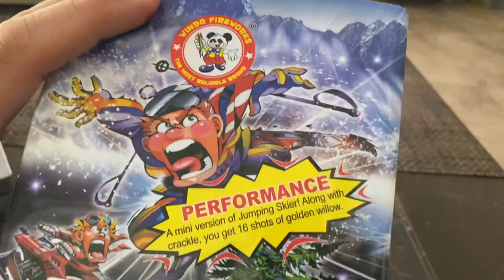Avalanche 16 Shots By Winda Fireworks